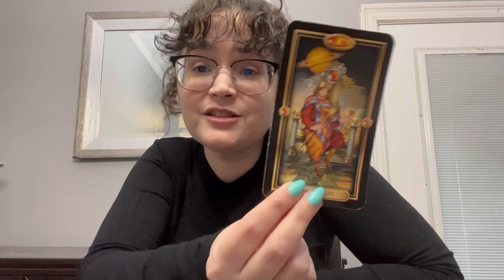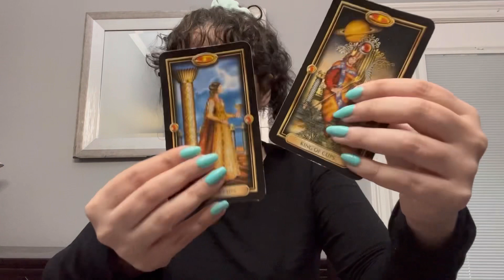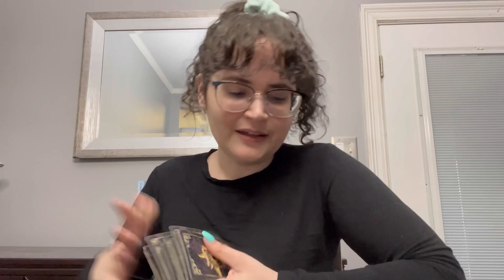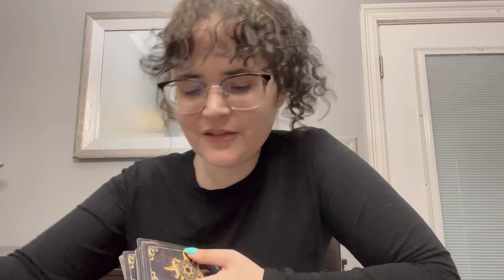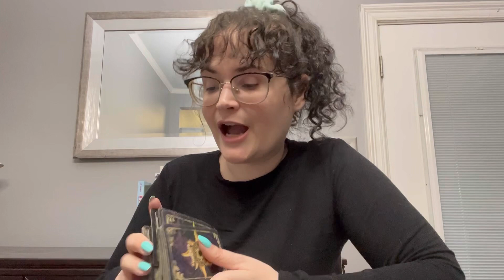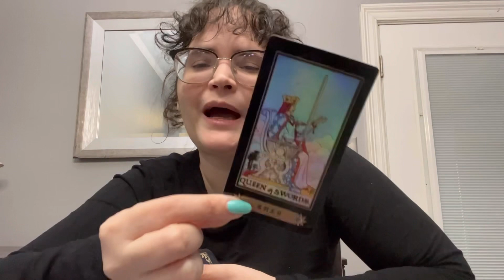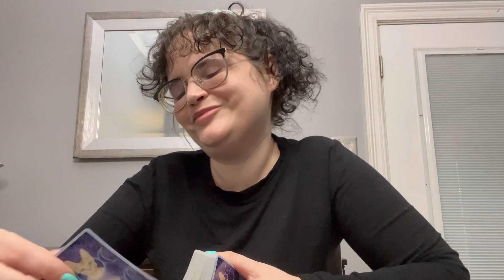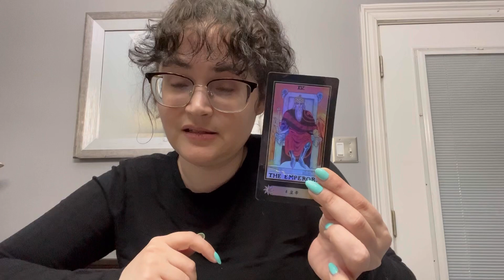🚨PROVIDER MEN🚨YOUR HEALTH AND WEALTH DEPEND ON YOU CUTTING TIES WITH THESE PARASITES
for the broad channeled messages 17:08